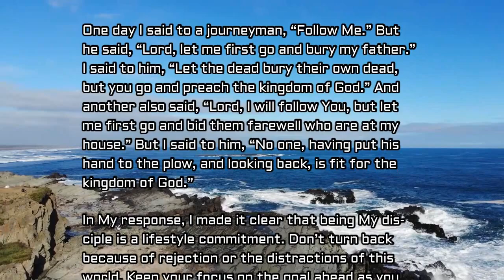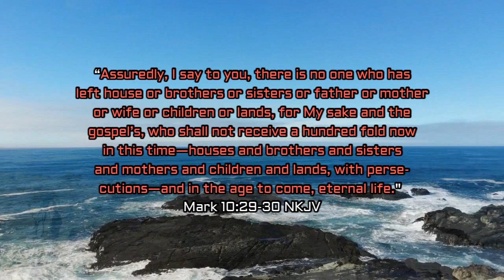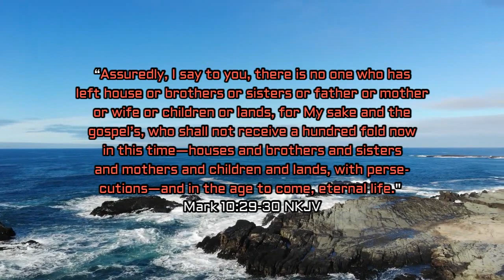God Speaks Daily Devotional by Dr. Tom Early - Follow Me: July 27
Now it happened as they journeyed on the road, that someone said to Him, “Lord, I will follow You wherever You go.” And Jesus said to him, “Foxes have holes and birds of the air have nests, but the Son of Man has nowhere to lay His head.” But he said, “Lord, let me first go and bury my father.” Jesus said to him, “Let the dead bury their own dead, but you go and preach the kingdom of God.” And another also said, “Lord, I will follow You, but let me first go and bid them farewell who are at my house.” But Jesus said to him, “No one, having put his hand to the plow, and looking back, is fit for the kingdom of God.”